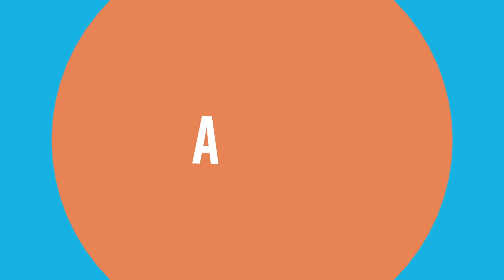WOW! Gegner hat krasse Range in *BedWars*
»  Teamspeak:      Mapple.TV
»  Minecraft:      Bausucht.net

 Ich würde mich sehr über einen Like,  oder ein Abo freuen!